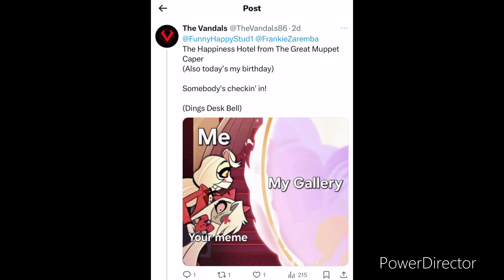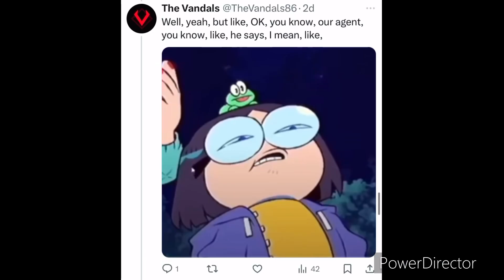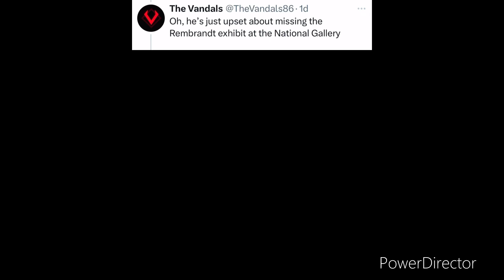Twitter Sings THE GREAT MUPPET CAPER “HAPPINESS HOTEL”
Wait, I thought Kermit met the gang for the first time in The Muppet Movie. WTH is going on???

ENTERTAINMENT
PURPOSES ONLY.